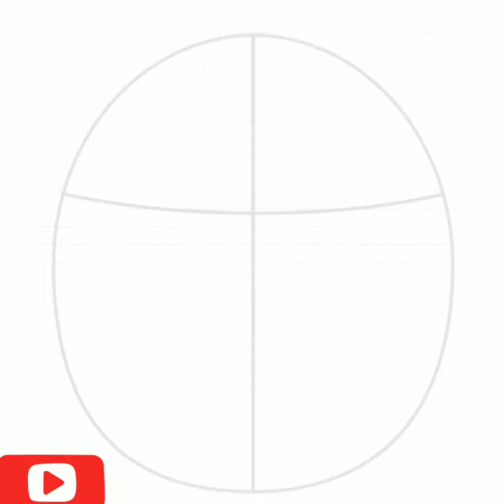How to draw a cute hedgehog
How to draw a cute hedgehog step by step easy. it is How to draw a cute hedgehog step by step easy drawing tutorial.

in this video  I   am   using   another  android app called.    how to draw kawaii drawings.